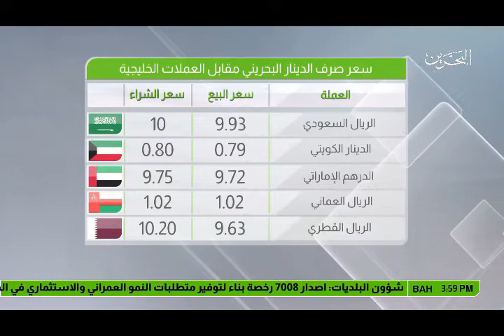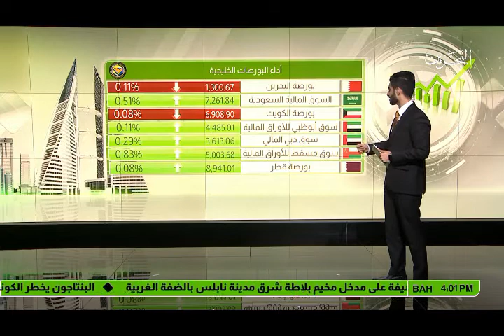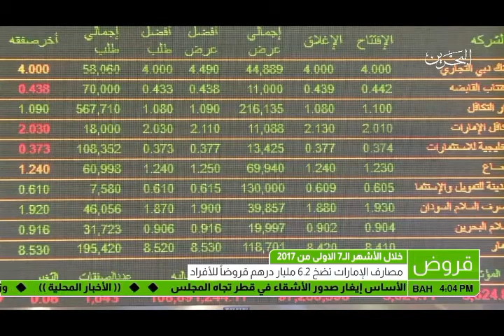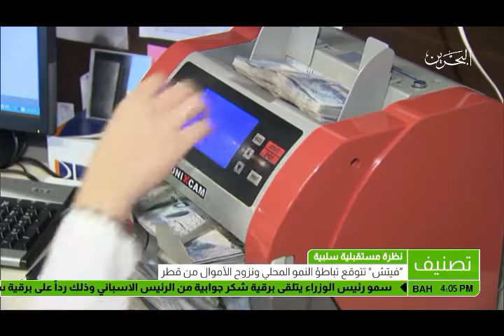البحرين: النشرة الاقتصادية 29-08-2017